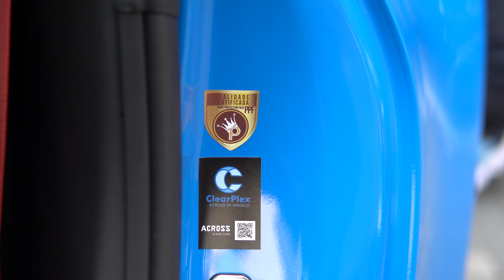PORSCHE 911 CARRERA 4GTS PROTEÇÃO COMPLETA PPF FULL E CLEARPLEX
ORÇAMENTOS LINK ABAIXO
PORSCHE CARRERA4 GTS PROTEÇÃO COMPLETA COM PPF FULL E AINDA MAIS A PROTEÇÃO DE PARABRISA CLEARPLEX